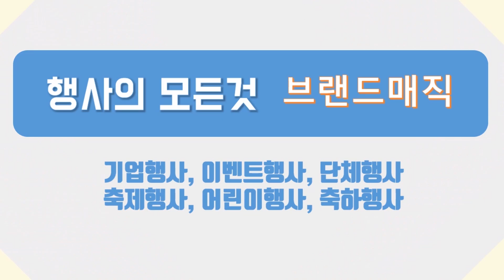교회 주일행사 문화이벤트 마술사섭외 마술공연+버블쇼 여름행사 아이들이 너무 좋아해요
교회 주일행사 문화이벤트 마술사와 함께하는 마술공연+버블쇼 어린이공연
★ 더 즐겁게 더 특별하게 행사공연의 모든 것 브랜드매직